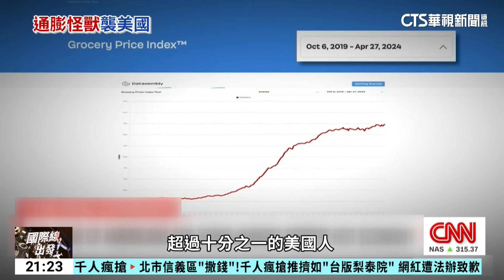舊金山房產慘！商辦下殺至一折.豪宅也砍半價｜華視國際線，出發！ 20240511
舊金山曾是美國西岸最繁華的城市，如今卻面臨了房價重挫！不僅有辦公大樓、商業中心的房價面臨一到二折的超低價售出，連自用住宅也面臨房價砍半的問題，將近1/5的屋主都面臨虧損出售。難道是舊金山的榮景不再？詳細新聞內容交給主播劉姿麟。